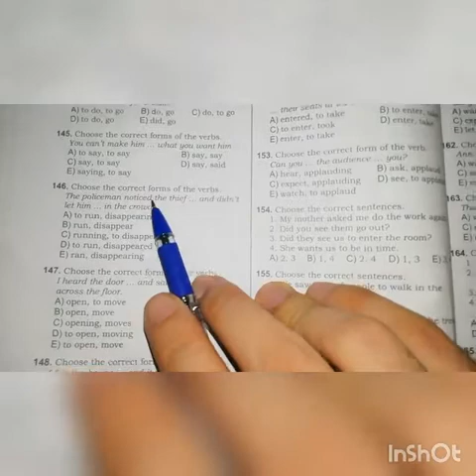Complex Object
Complex Object mövzusunun sadə formada testlər üzərində izahı